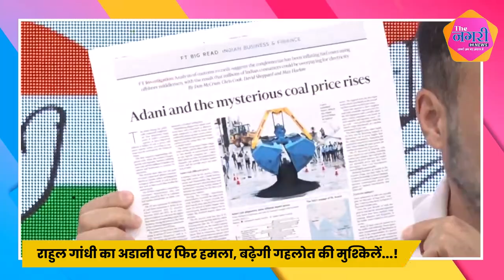"इन्वेस्ट राजस्थान" के तहत इंटरनेशनल स्टेडियम सहित कई बड़े प्रोजेक्ट में निवेश करने वाले हैं Adani..